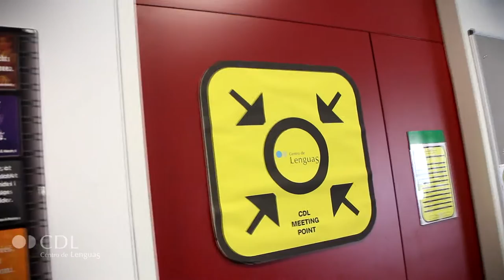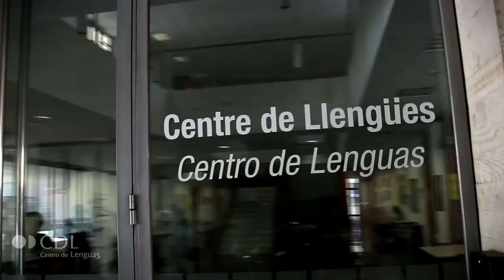Centro de Lenguas (CdL) de la Universitat Politècnica de València (UPV)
Ven a conocer el Centro de Lenguas de la UPV. Especializado en la formación de idiomas, está situado en el edificio 4P del Campus de Vera.

Porque lo que distingue tu formación es el dominio de una segunda o tercera lengua, el Centro de Lenguas te ofrece además de cursos de idiomas, monográficos tan atractivos como italiano de bolsillo, francés a través de la canción francesa y un curso de destrezas orales para preparar el examen B2 de inglés.

Apúntate a los tándems lingüísticos, participa en las actividades del Meeting Point y acércate a la cultura estadounidense a través del American Space.

Además de formación y asesoramiento lingüístico, el Centro de Lenguas es centro examinador oficial y expide certificaciones de competencia lingüística.